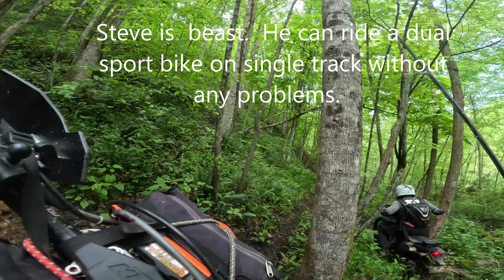5 11 24 single track with Rich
Trying to catch up on videos.  This was in May, when there was moisture in the ground in WV.  I imagine the same trails are dry as a bone now.
This was a ride with Pat and his son Keith and Keith was learning but doing a very good job keeping up and climbing some challenging stuff.

Rich took us on a ride that was a little tame, so Keith could make it, but by now Keith is probably doing some of the hardest stuff Rich can dish out... lol

This was filmed and processed in 4k so make sure you are viewing it in 4k.  My viewer on Youtube doesnt always default to 4k - I have to manually change it from usually 480p to 4k.